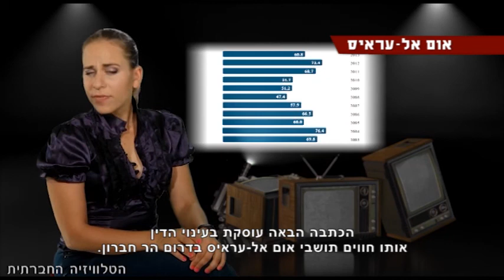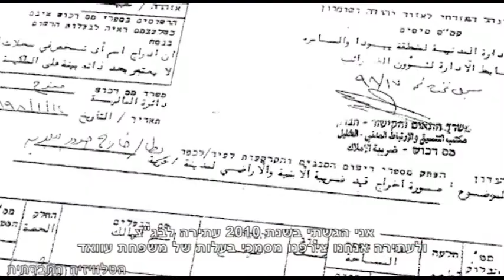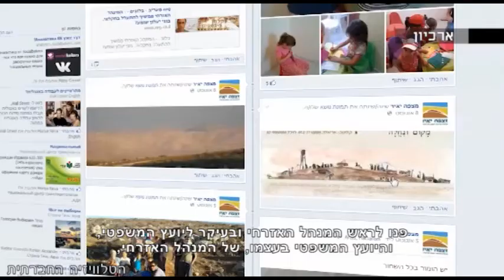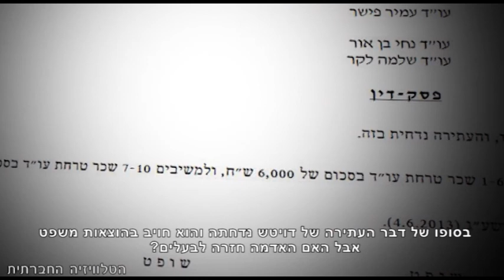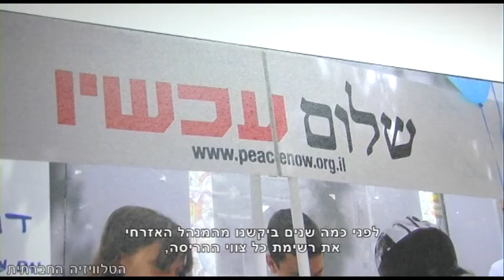אום אל עראיס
מדוח מדד הדמוקרטיה שהתפרסם לאחרונה, עולה כי בשנים האחרונות, בין 60 ל-70 אחוזים מהציבור בישראל נותנים אמון בבית המשפט העליון. הכתבה הבאה עוסקת בעינוי הדין אותו חווים תושבי אום אל-עראיס בדרום הר חברון. אין ספק שאם היינו שואלים אותם לגבי האמון במערכת המשפט, תשובתם הייתה שונה לחלוטין מתוצאות מדד הדמוקרטיה.